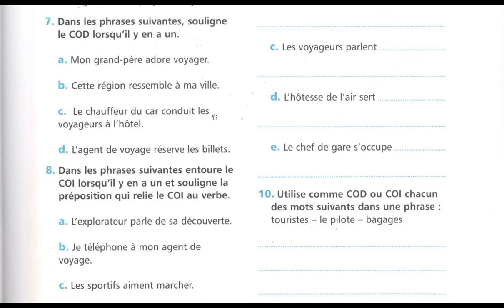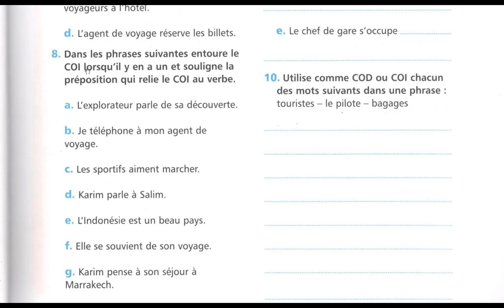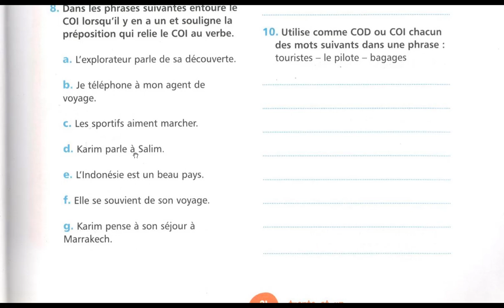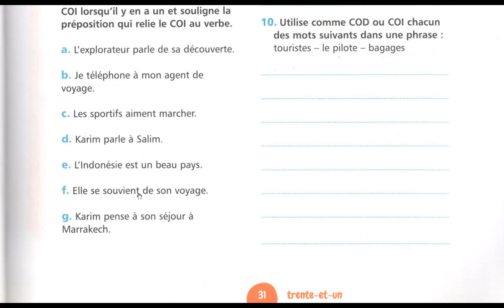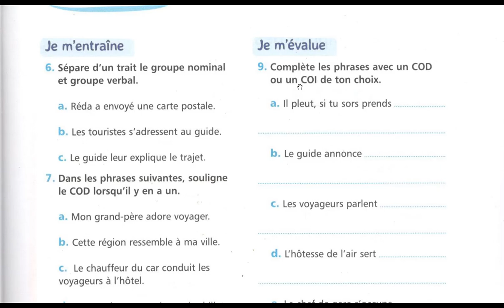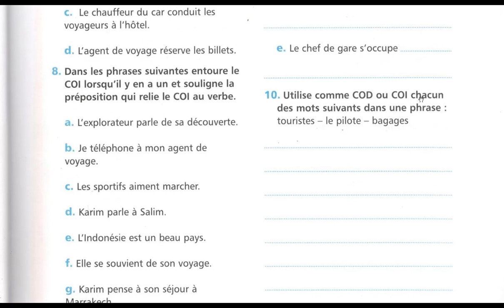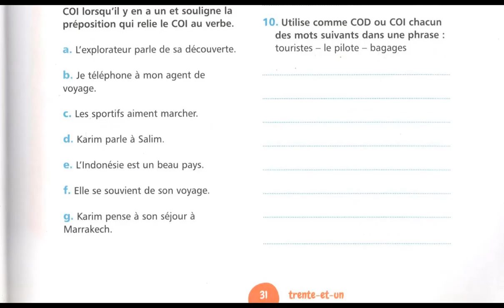Grammaire correction des exercices Le COD et Le COI